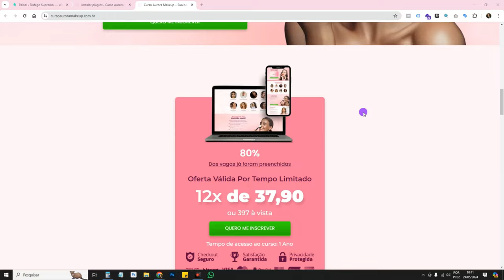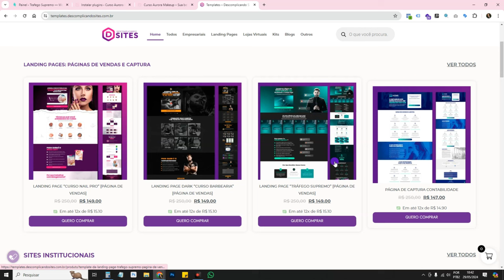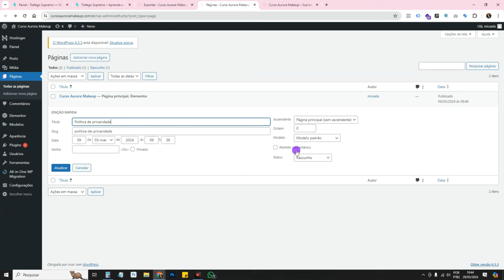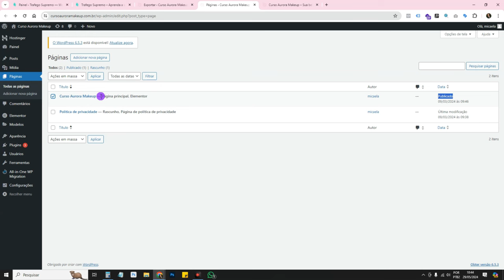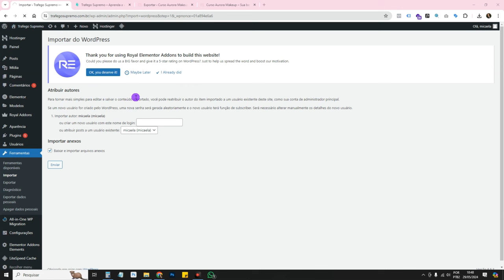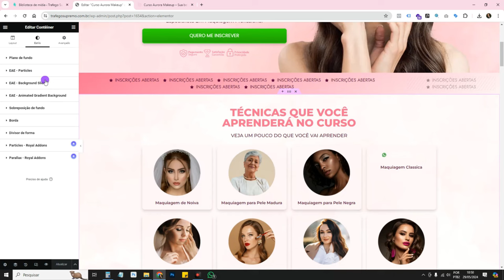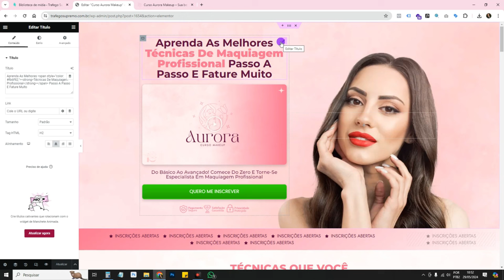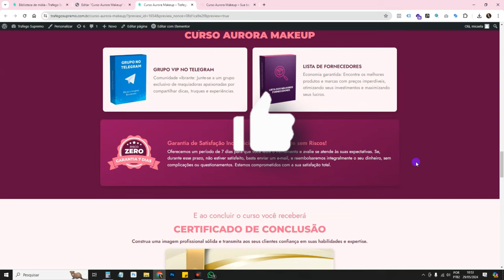Como Exportar e Importar Páginas no Elementor Wordpress [Imagens, Posts, Modelos, Páginas]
Aprenda neste tutorial WordPress Elementor a como Exportar Página no Elementor de um site e Importar página no Elementor em outro Site. Veja como Exportar e Importar Páginas com imagens de um site para outro. Mostro como usar um plugin grátis para quando exportar páginas e posts elas irem com as imagens que são usadas respectivamente nesses posts e páginas. Este método de importar e exportar páginas do Elementor, também serve para importar e exportar posts com imagens no WordPress. Este método não sobrescreve o site, apenas copia páginas, posts e mídias de um site para outro.

Muitos Web Designers que criam sites com WordPress e Elementor, tentam exportar uma página feita com Elementor para outro site também feito com Elementor, usando o recurso de “salvar como modelo” json do Elementor. Porém, este recurso não tem funcionado muito bem. Por vezes as páginas vêm faltando imagens e bastante desconfiguradas. Uma boa alternativa a isso, é usar o recurso de importação e exportação de Páginas, Posts, Imagens, Modelos e etc, do próprio WordPress. Mas também é preciso usar um plugin adicional para conseguir exportar com todas as imagens utilizadas nas páginas, posts e etc.

Boa aula!